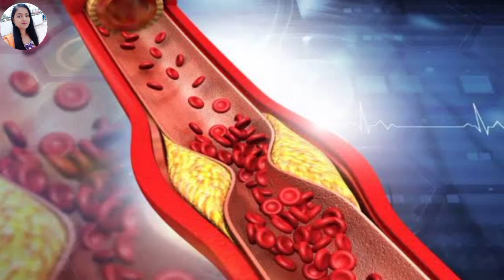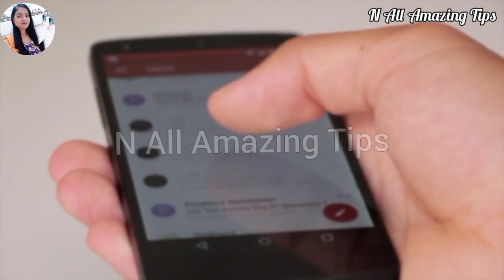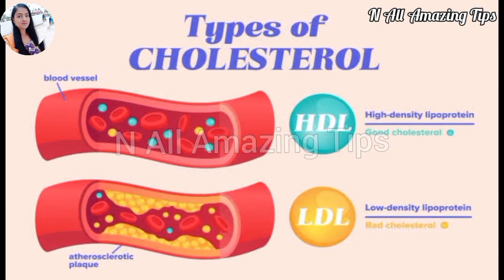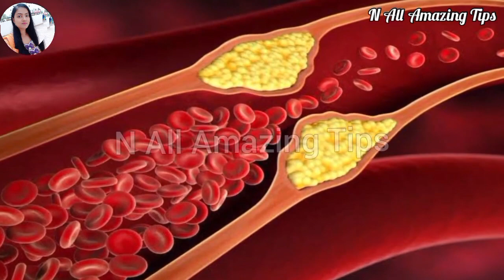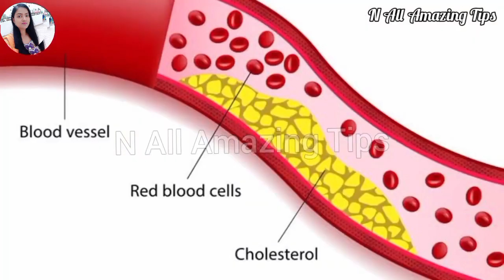सिर्फ एक चीज पानी के साथ ले Calcium की कमी, Diabetes,Arthritis कभी नहीं होगी / Joint Pain Remedy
सिर्फ एक चीज पानी के साथ ले Calcium की कमी, Diabetes,Arthritis कभी नहीं होगी / Joint Pain Remedy, chia seeds

हांथ पैर सुन्न, वेरीकोज वेन, नसों की ब्लॉकेज, हड्डियों की कमजोरी, पाचनक्रिया ठीक / Joint Pain Remedy. हांथ पैर सुन्न, वातरोग Joint नसों की ब्लॉकेज, हड्डियों की कमजोरी, पाचनक्रिया ठीक / Joint Pain Remedy नसों में दर्द + कमजोरी, दबी हुई नस, साइटिका Slip Disc Pain, Joint Pain, घुटना दर्द 100% होगा ठीक

नमस्कार दोस्तों,
मेरा नाम नेहा है । हमारे यूट्यूब चैनल पर आपका स्वागत है ।
दोस्तों, इस वीडियो में नसों में कमजोरी का इलाज बताया गया है. इसके लिए एक घरेलू नुस्खा बताया गया है जिसको लहसुन और अलसीसे बनाया गया है ।

घुटनों की ग्रीस बढ़ाने का आसान तरीका, घुटनो की ग्रीस बढ़ाने के लिए क्या खाएं?, घुटनों में गैप आ जाए तो क्या करना चाहिए?, घुटनों में गैप का आयुर्वेदिक इलाज, घुटनों में कट कट की आवाज आना, घुटनो की ग्रीस कैसे बढ़ाएं, what is the main cause of joint pain ?, what can i do to relieve knee pain ? joint pain all over, divya sharma, पानी मे भिगोकर खालो, डायबिटीज, uric acid, कोलेस्ट्रॉल, मोटापा,